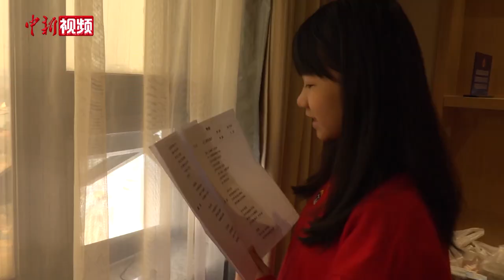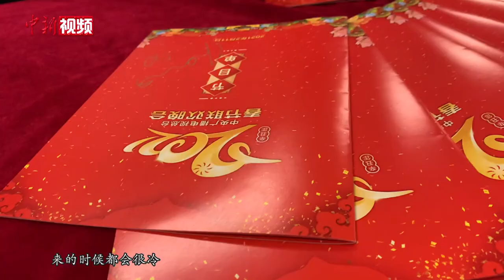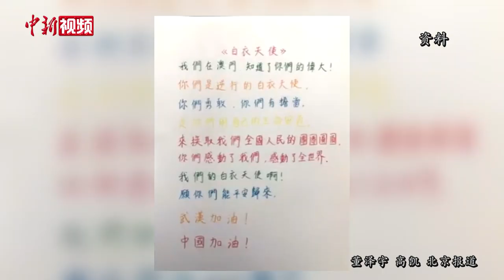两登春晚的澳门女孩龙紫岚：普通话说唱最挑战 最爱北京的冬天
2月11日晚，在央视春晚喜庆热闹的开场歌舞中， 12岁的澳门女孩龙紫岚一袭红裙，以歌声送上新春祝福。这是龙紫岚继演唱2020年央视春晚开场曲《春潮颂》后，第二次登上春晚舞台。就在此次除夕的重要表演之前，龙紫岚接受了中新社记者的专访。